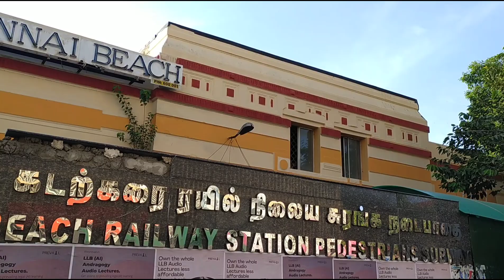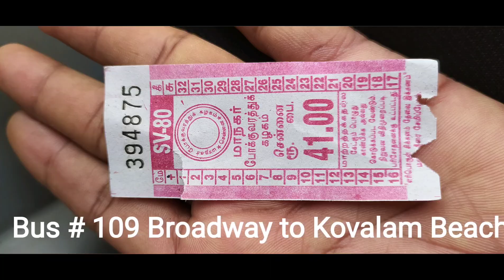How I reached Kovalam - Chennai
I planned to go to Mahabalipuram. out of the moon, I came across Kovalam beach 😎 I didn't know there is a beach in Kovalam and it's very near to the Kovalam bus stand. it was a nice experience 😍